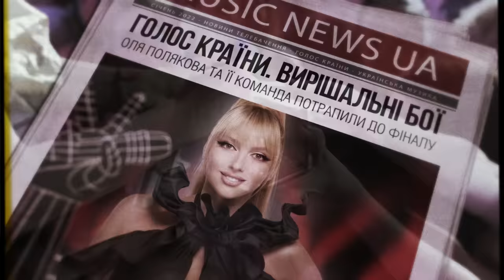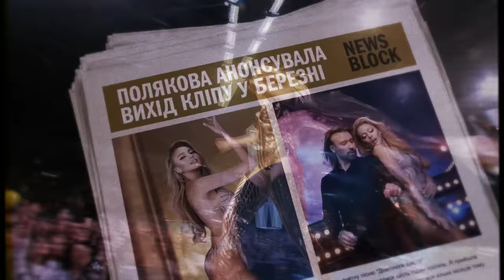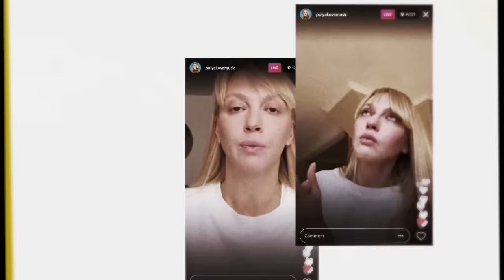Оля Полякова - Все буде добре, Оля [Прем'єра кліпу]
«Все буде добре, я знаю це без умов»: Оля Полякова випустила україномовну пісню про віру в Перемогу

Українська поп-королева Оля Полякова, яка нещодавно в прямому етері спалила кокошник на Лисій горі, випустила чуттєву, емоційну пісню українською мовою, в якій звернулася сама до себе - «Все буде добре, Оля». Це перший музичний реліз співачки від початку російського вторгнення.

«Ця війна - хіба не найстрашніше, що могло статися з людством, ми всі переживаємо жахливі втрати, але я і досі вчу себе вірити. Навіть, коли немає сил, немає натхнення і здається, що це кінець. Я записувала цю пісню крізь сльози, бо в ці часи я щодня хочу чути, що все буде добре. І я справді в це вірю. Вірю в перемогу, в ЗСУ, в наше щасливе і незалежне майбутнє» - розповідає Полякова.

«Все буде добре, Оля» - це емоційний хіт в новому для співачки стилі, адже нові часи потребують нового звучання і нових меседжів. Заспівавши українською і дещо змінивши жанр, Оля Полякова зберегла головні ознаки своєї музики - відвертість, сповідальність та абсолютну щирість зі своїм слухачем. Вперше ця пісня пролунала на концерті в київському метро, де глядачам було важко втримати сльози.

Музику і слова до нового релізу створила авторка славнозвісної «Королеви ночі» - Ольга Бажана. Зараз, в співпраці з командою Полякової, Бажана пише новий альбом для української суперзірки.

До початку повномасштабної війни Оля Полякова була найгастролюючою артисткою України. Вона мала телевізійні контракти, концерти, багатотисячні стадіони, любов слухачів. Але, як і в усіх українців, її життя змінилося в одну ніч.

«В цій пісні повторюється рядок, що у нас у всіх вихід один - вірити, що все буде добре. І частіше казати про це собі і одне одному».

Автор пісні: Ольга Бажана
Продакшн: Secret Service Entertainment Agency
Аранжування: foxstudio
Editing: Стас Лысянский (Spice)
У кліпі використано відео з фільму Игорь Лимаря та інші кадри зроблені жителями України.